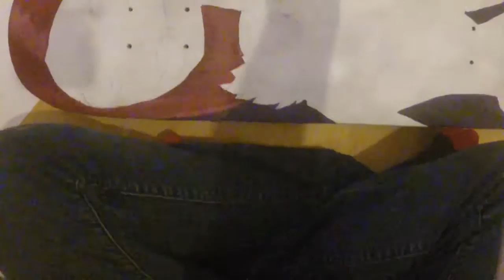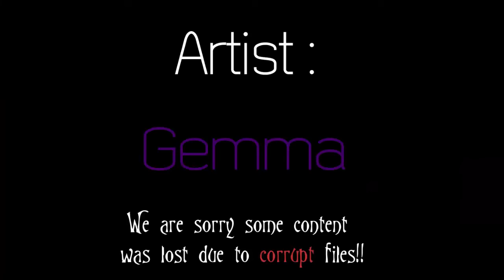Sally - The Nightmare Before Christmas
This is 2 of 2 parts dedicated to TNBC.